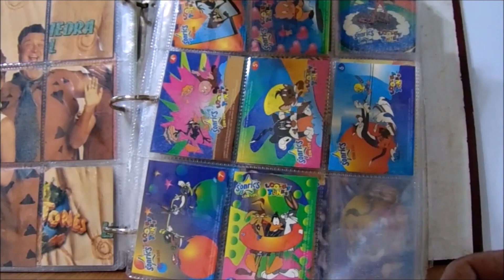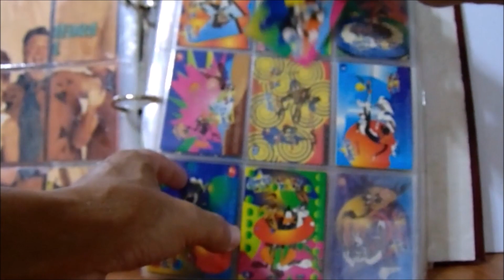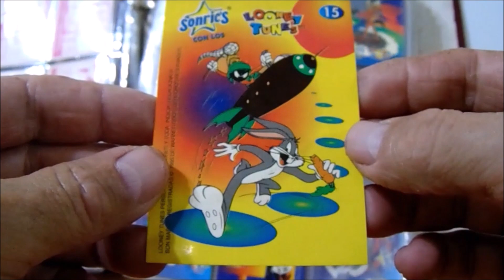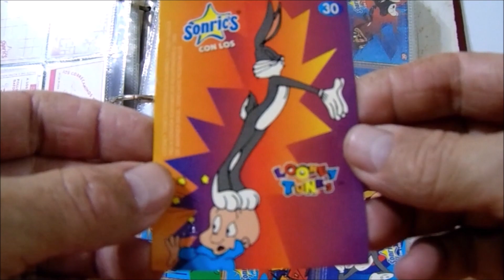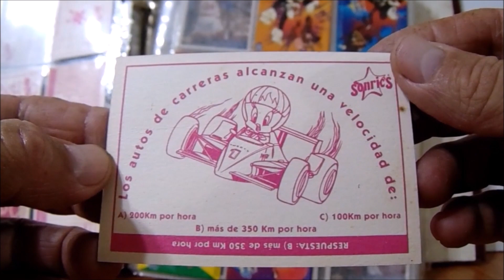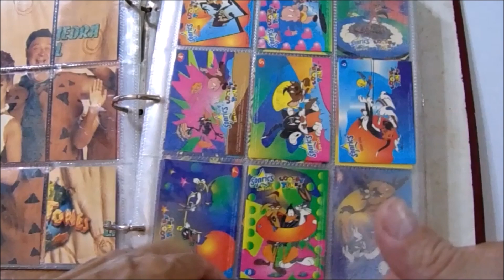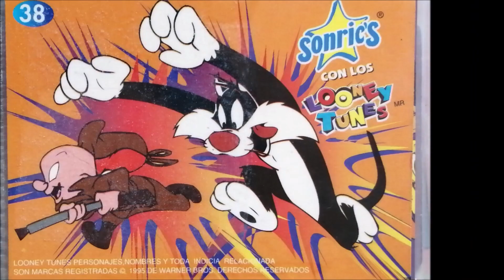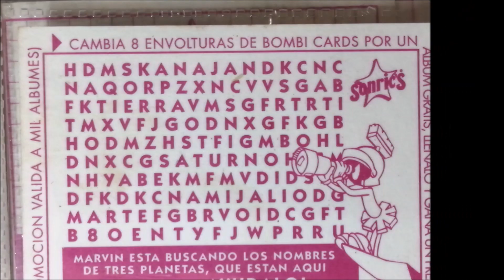Tarjetas Looney Tunes Sonrics 1995 / #0574